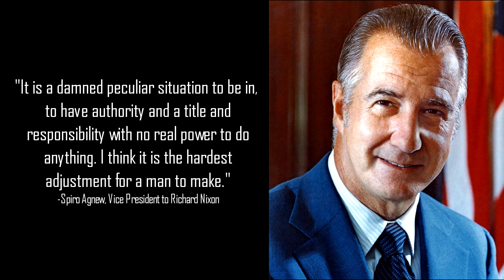Why John Adams Hated Being Vice President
After coming in second in the presidential election of 1788 John Adams became the first Vice President of the United States. It's a position he would soon come to despise.

Vice President John Adams was perhaps one of the unhappiest of all vice presidents. A naturally argumentative and opinionated man the position that required restraint and moderation was in contrast to his personality. He hated it so much that he even became resentful of President George Washington and many of those around him and even considered resigning.

John Adams would eventually get his wish to become president after winning the election of 1796. His son John Quincy Adams would later also serve as president after winning the election of 1824.

Famous John Adams quotes on Vice Presidency:
"...not quite adapted to my character ... too inactive, and mechanical."

"My country has in its wisdom contrived for me the most insignificant office that ever the invention of man contrived or his imagination conceived."

“I am Vice President. In this I am nothing, but I may be everything."